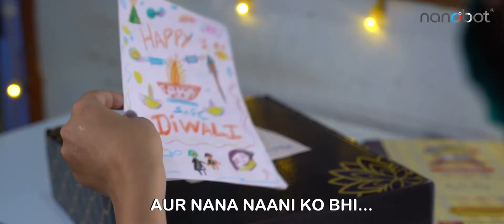Nanobot Bottles TVC ad Film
This Diwali Dedicates to all the covid Warriors.
Client:- Nanobot Solutions Pvt.Ltd.
Production house:- Ask world Group
Story Teller:- Amardeep Singh khichi
D.O.P:- Ganpat Singh Bhati
Starring:- Pooja Joshi & Avisha Jain
Edited By:- Sandeep Singh Khichi
Production Controller:- Jaiwardhan Singh khichi
Voice By:- Avisha Jain
Post Production:- Ask world Films (Mumbai)
Location:- Jodhpur (Rajasthan)